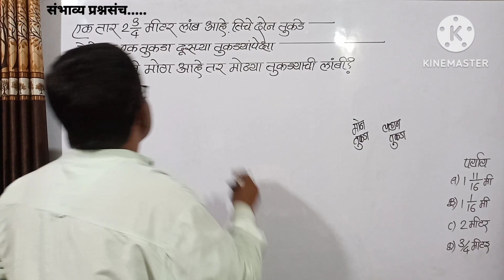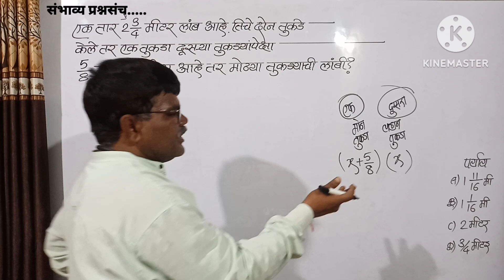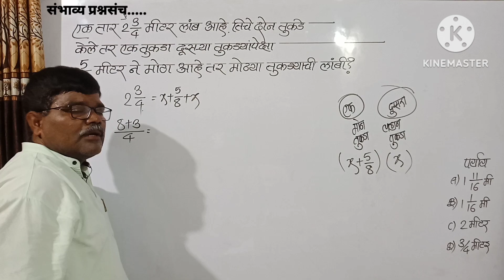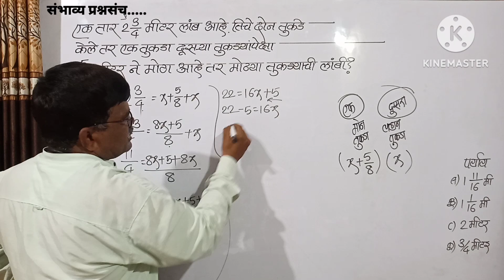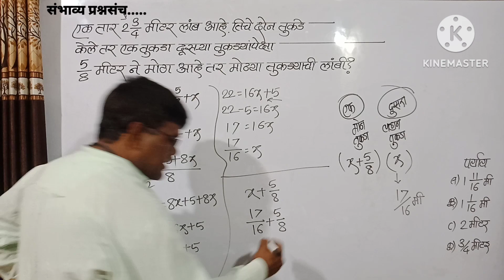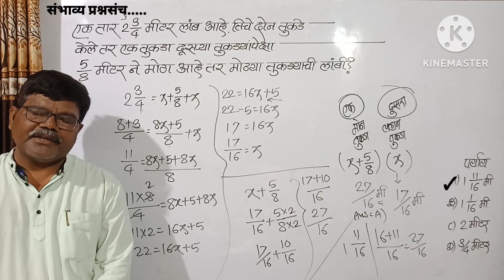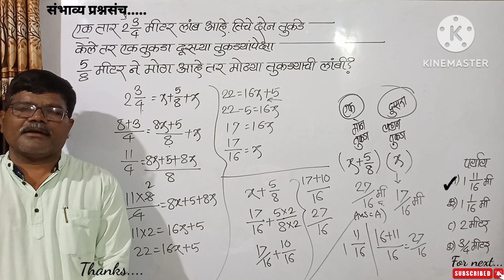एक तार 2 3/4मी.लांब आहे दोन तूकडे केल्यास एक तुकडा दुसऱ्याच्या 5/8ने मोठा,मोठ्या तुकड्यांची लांबी